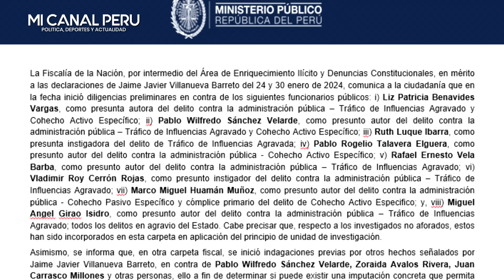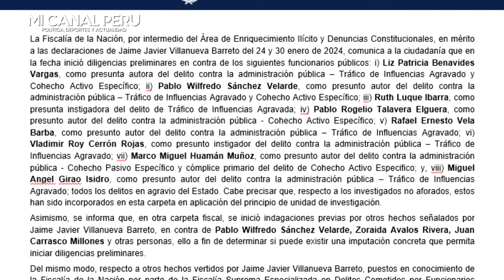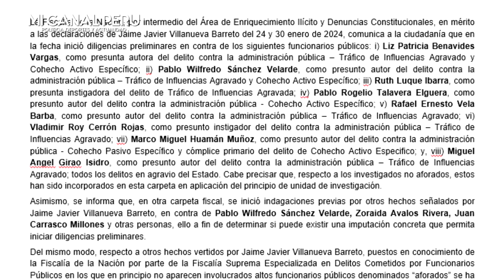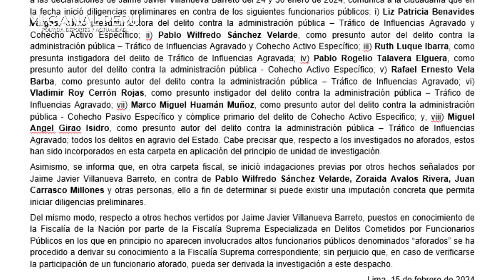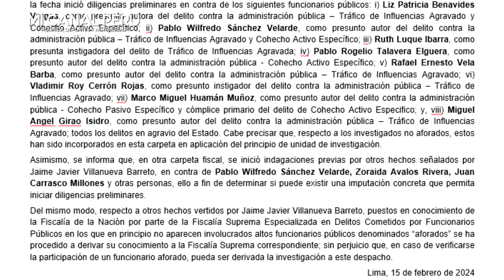Fiscalía toma radical decisión e inicia diligencias contra Cerrón, Luque, Vela y Benavides x reunión